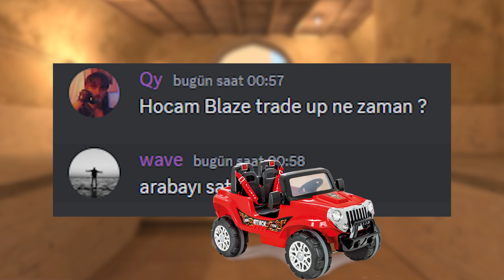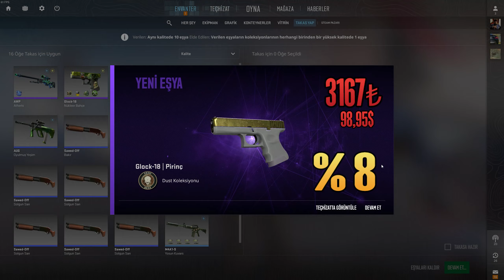CS2 DEAGLE BLAZE TRADE UP!🔥YOK BÖYLE ŞANS!🥵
Bu video'da biraz eskilere gidiyoruz. CS'nin eski koleksiyonlarında ikonik birkaç trade up deniyoruz.🚀
Siz de fikirlerinizi ve tavsiyelerinizi yorumlarda belirtmeyi unutmayın! 👇
İyi Seyirler! 🚀